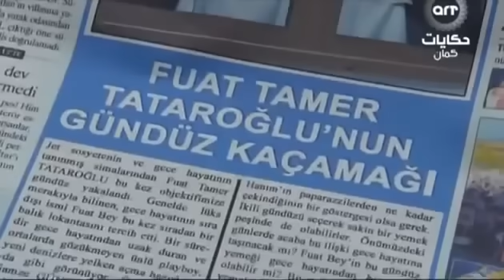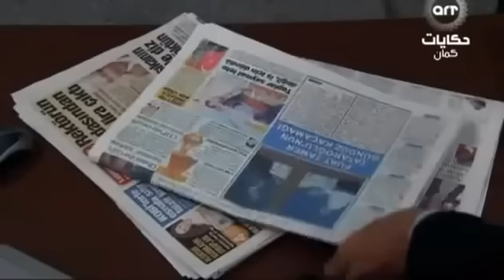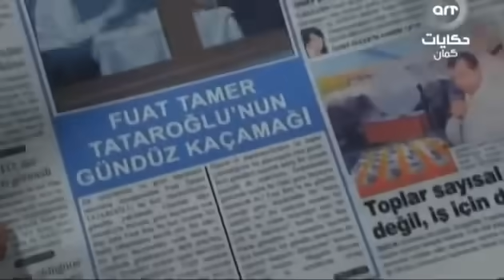مسلسل وادي الذئاب الجزء الثالث الحلقة 94